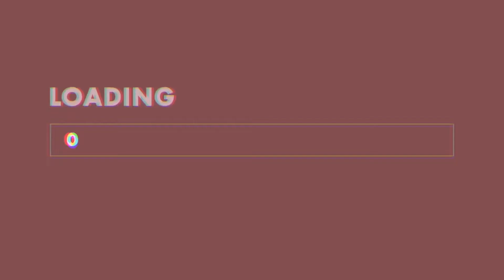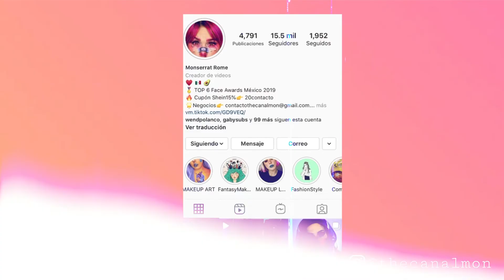PRIMER HAUL SHEIN 2021 / BLUSAS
♥Tu visita me llena de emoción y ganas de seguir creando contenido, si te gustó presiona "Me Gusta" si aun no lo has hecho
SUSCRÌBETE♥

Sígueme♥